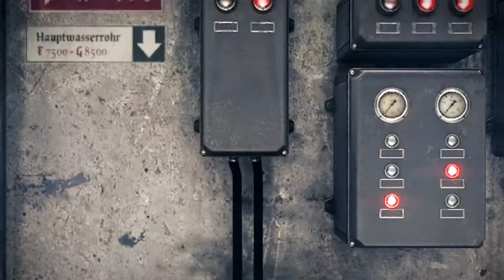[CZ] Dr.Z hraje... Wolfenstein: The Old Blood 04 | český let's play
Dr.Z se snaží zvrátit průběh Druhé světové války infiltrováním hradu Wolfenstein. A během toho se pokusí zlikvidovat co nejvíc nácků.